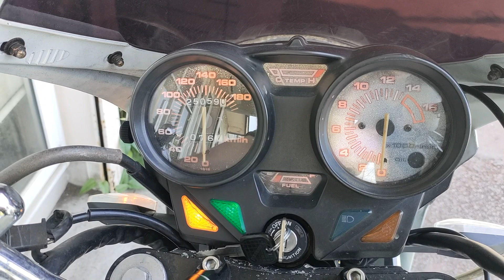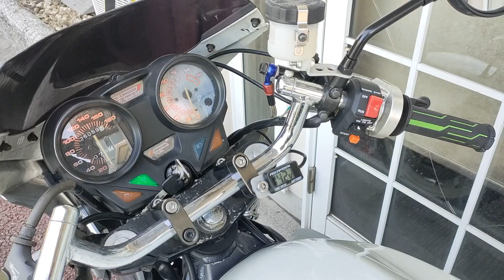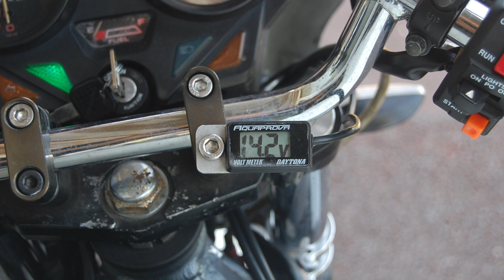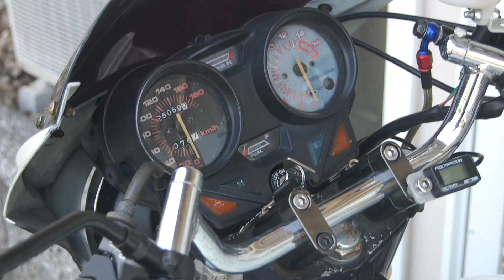Suntum Motors 1992 Kawasaki Xanthus